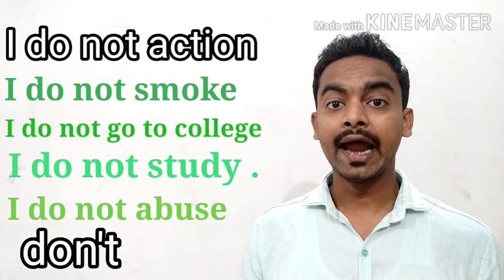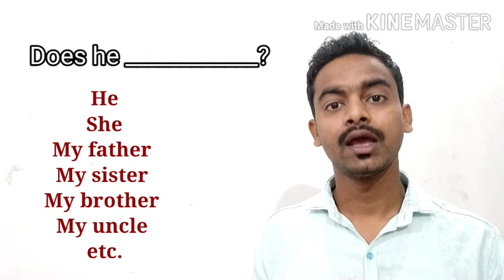English with Vish [Part 03]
How to use Do and Does.with many examples#Complete Format